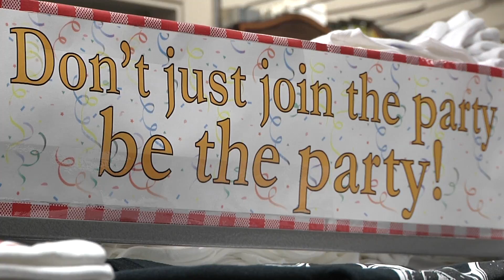The Oktoberfest Store